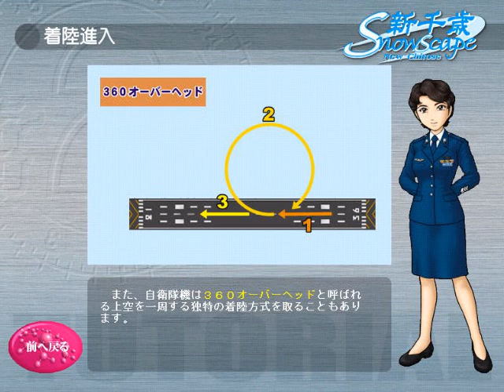【航空管制シリーズ】新千歳空港・千歳基地への着陸管制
空港や飛行機など航空の世界に興味がある方にはお馴染みの航空管制のイロハをわかりやすく解説している動画です。
この動画は、航空管制のゲームのチュートリアルです。色々なプレイ動画も出ていると思いますが、皆さんもぜひ実際にソフトをプレイしてみて下さい。
たくさんある説明動画の中から、今回は新千歳空港への着陸管制についてお送りします。
北の玄関である新千歳空港。政府専用機も所属する航空自衛隊千歳基地との官民共用空港のため、管制業務も複雑です。
航空無線を聞いていると、他の空港には無い独特の指示用語が出てくることもあります。
最新情報等は日々更新されているので、この情報もすでに古くなっていると思います。最新情報など相違点がありましたら、是非お知らせ下さい。